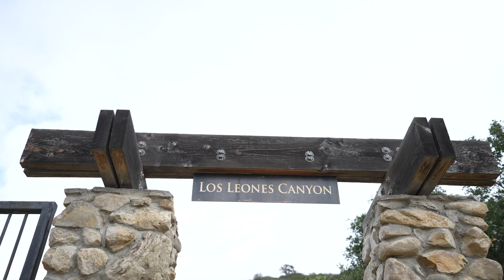Inviting My Followers To Join Me On A 7 Mile Hike | Why Community is Important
I believe community is a key aspect of life. So I invited my followers to join me on a 7 mile hike at Los Leones in the Santa Monica Mountains to make new friends, connections and create a solid fitness community.